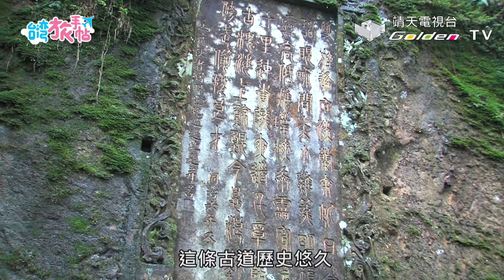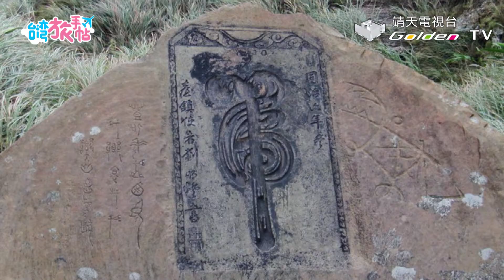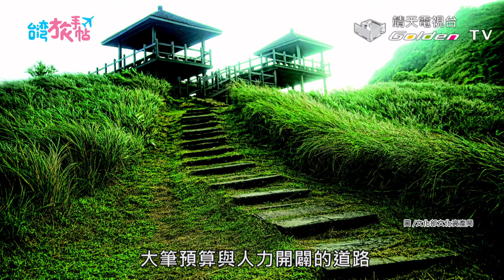『台灣旅手帖』頭城：鄰近漁港、漁獲豐富，竟然吃得到「海戰車」蟬蝦！(主持:大久保麻梨子)蘭陽地方の景色ー頭城-2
主持人:大久保麻梨子 @marilog0907
距離台北1個小時的車程，就可以看到形狀像烏龜的島嶼，還可以吃到不可錯過的鴨賞，如果喜歡從事海上活動那就絕對不能錯過!

↓↓更多節目資訊↓↓
靖天電視台官網：